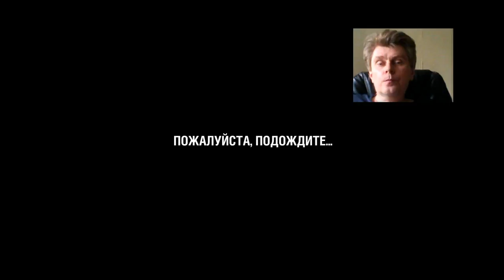World of Tanks WoT blitz stream steam tactical pc games 2017 07 22 17 50 05 737